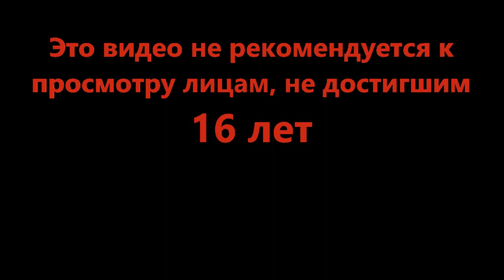Выносим сервак на пару - Bad Business 3.26 (Roblox)